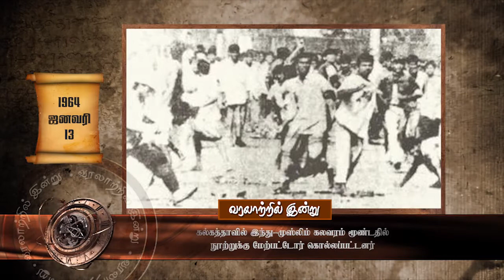Varalaatril Indru 13 01 2018 page